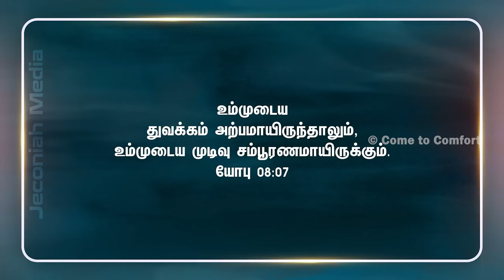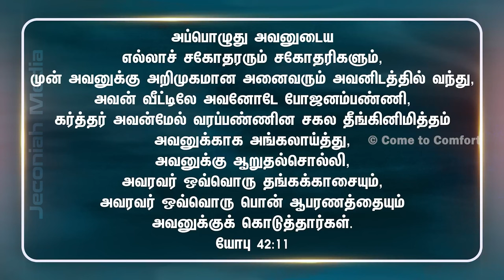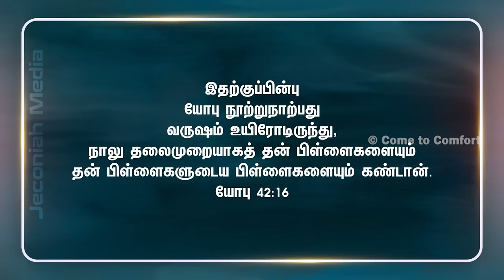ஆரம்பம் அற்பமாயிருந்தாலும் முடிவு சம்பூரணமாயிருக்கும் | Tamil Christian Message | Pr Benz